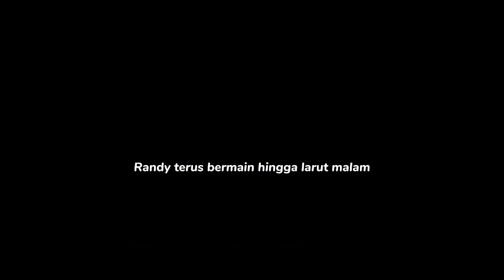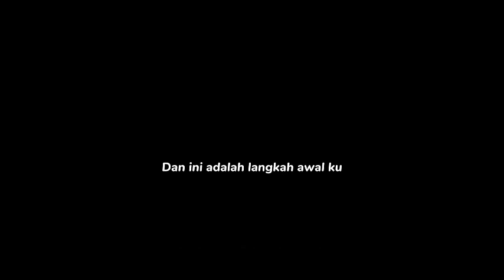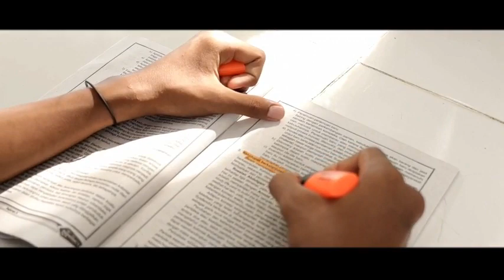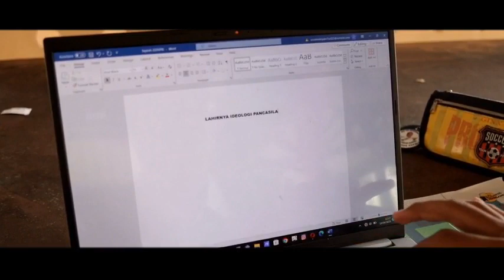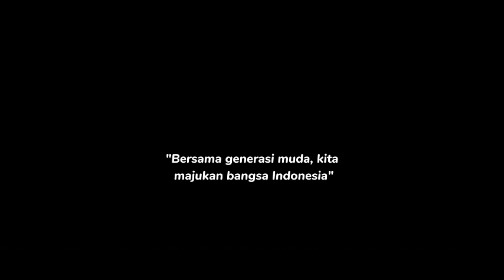03_VLKS_LF23_Sraddha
Perlombaan Literasi Kebangsaan Tingkat Siswa SMA Sederajat Sekota Tanjungpinang Yang Diadakan Oleh Unit Penunjang Akademik Perpustakaan Universitas Maritim Raja Ali Haji Tahun 2023